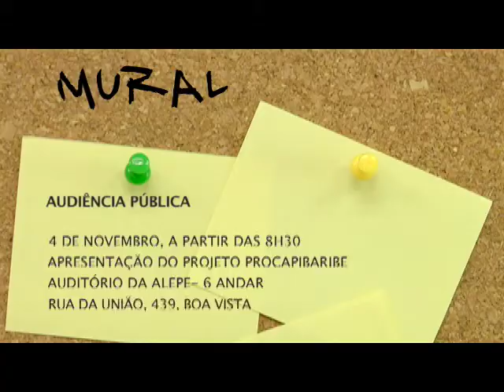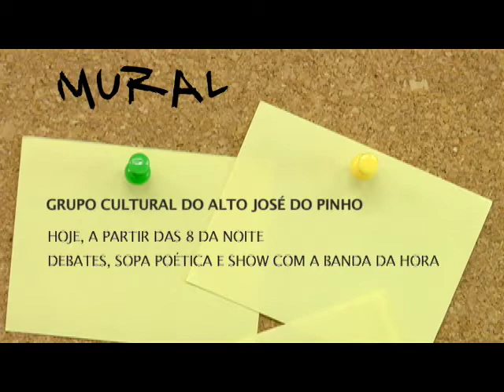PE NA RUA PROGRAMA 13 BLOCO 02